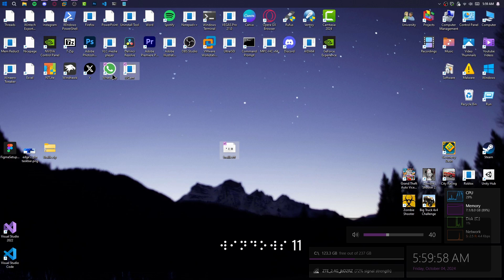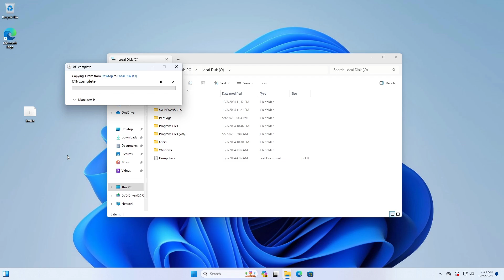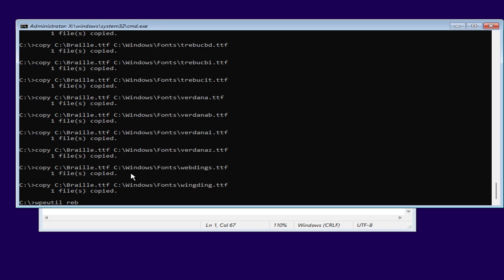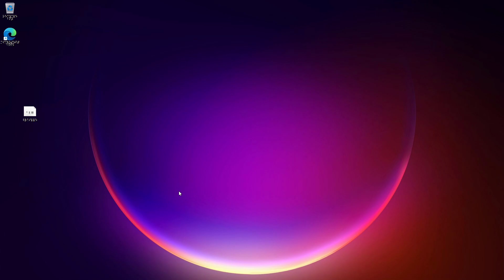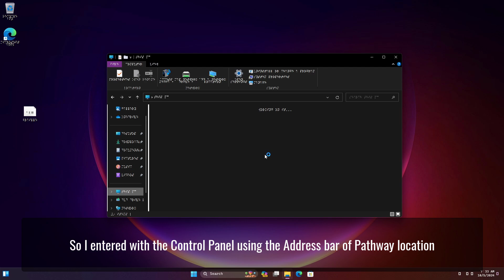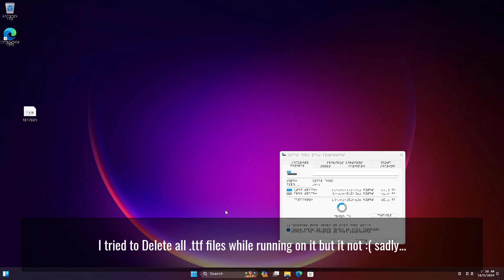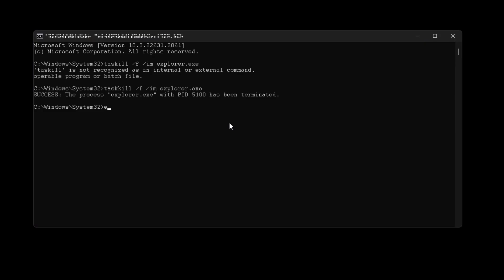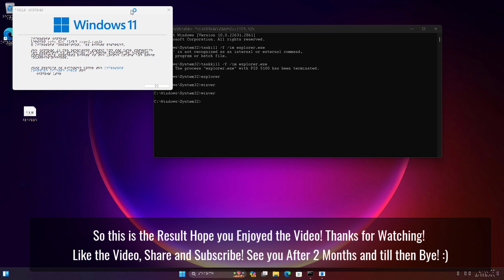⠺⠊⠝⠙⠕⠺⠎ 11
Hello, my Friends! Let's 100 Likes?

Content :  Flashing out with Braille Font use on Windows 11!

Chapters:
00:00 Intro
01:25 Replacing all .ttf files with Braille.ttf
02:50 Outcome with the Flash Result ;)
05:00 Reviewing and Fixing Bugs and Glitches!
07:30 Outro